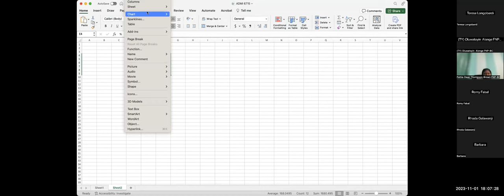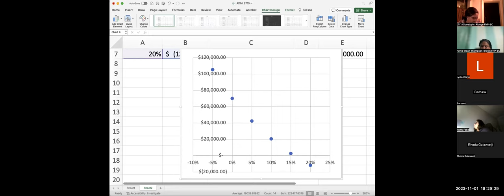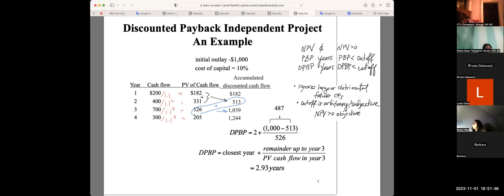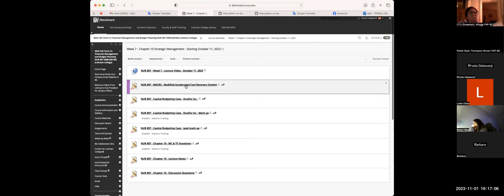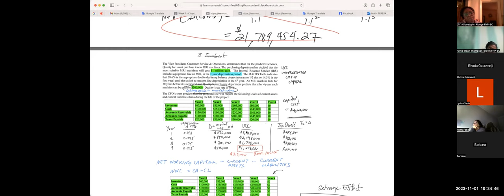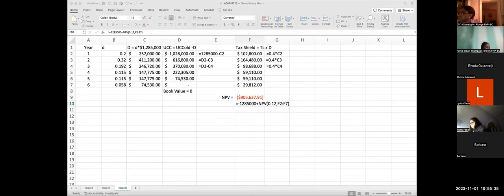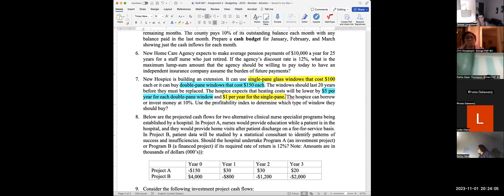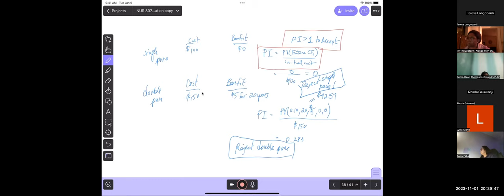NUR 807 - Week 10 - Lecture Video - November 1, 2023